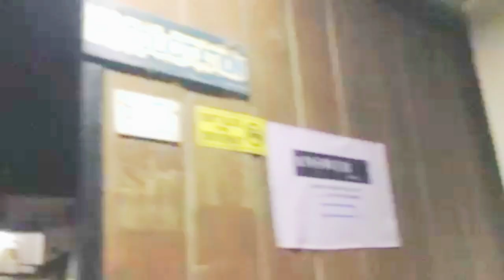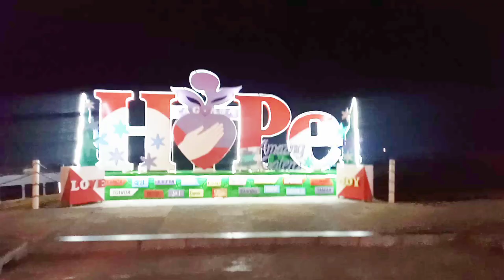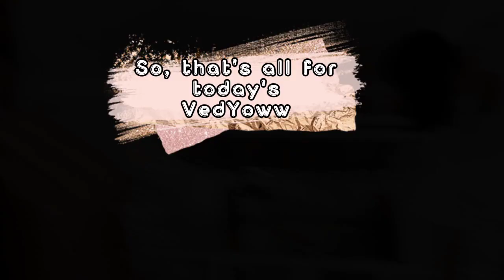Puerto Galera ( Part 1)